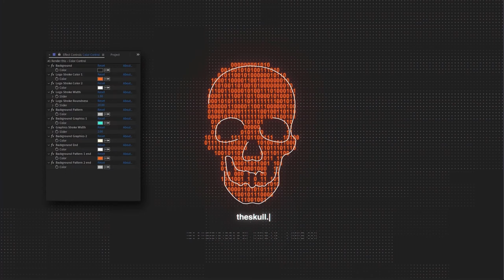New Error Glitch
100% After Effects
    Universal expressions

Easy customization

    Beginner friendly. Video tutorial
    Easy color change (color sliders)